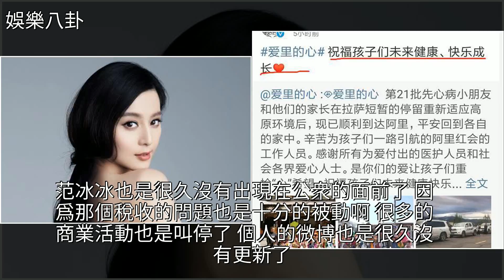洗白？范冰冰工作室15字微博被網友瘋狂吐槽：歇歇吧您嘞！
洗白？范冰冰工作室15字微博被網友瘋狂吐槽：歇歇吧您嘞！范冰冰,微博,黃曉明,慈善,明星八卦洗白？范冰冰工作室15字微博被網友瘋狂吐槽：歇歇吧您嘞！范冰冰 微博 黃曉明 慈善 明星八卦